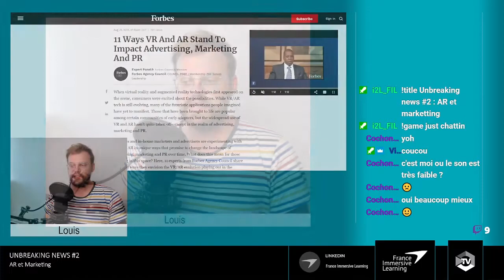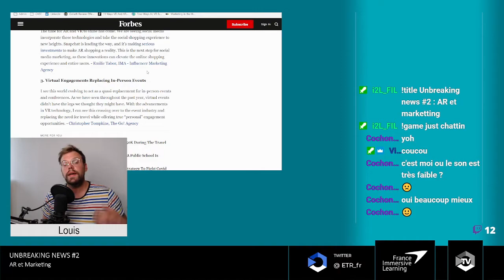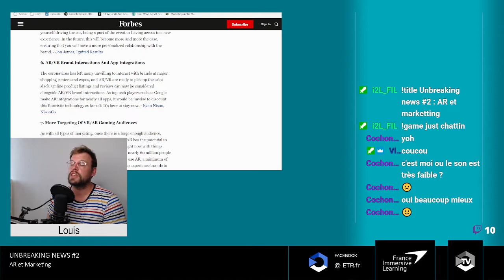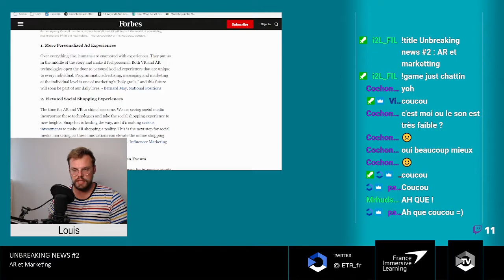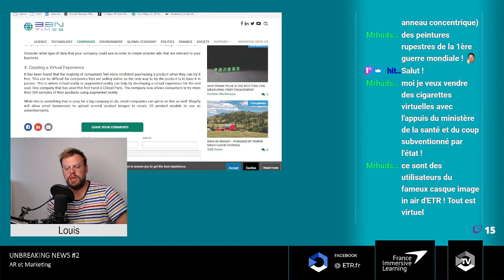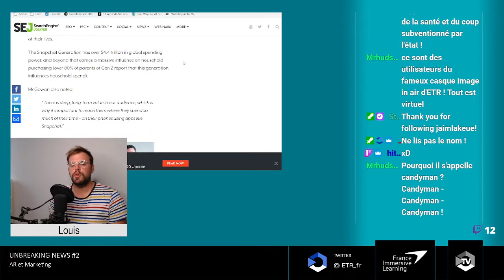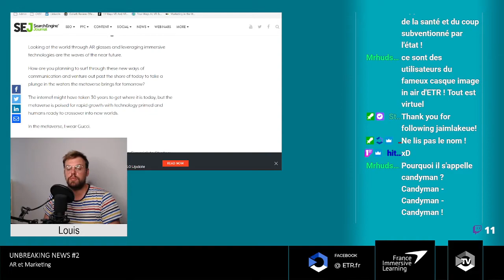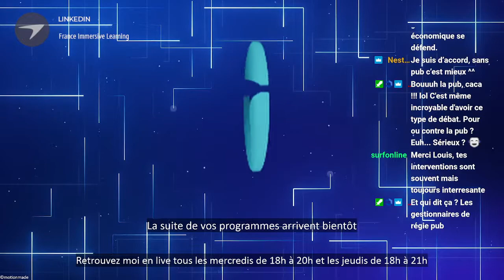Unbreaking News #2 : AR et marketing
En cette rentrée 2021 on entend beaucoup parlé du retour de l'AR dans le marketing, /mais qu'en est il réellement ? Louis vous décrypte quelques articles paru dans des grands quotidien pour vous aider à vous faire un avis !

Vous voulez en savoir plus, contactez nous !

Retrouvez nous en live tous les mercredis de 18h à 20h et les jeudis de 18h à 21h sur la webTV ETR

2021 sera l'année de l'immersive learning !